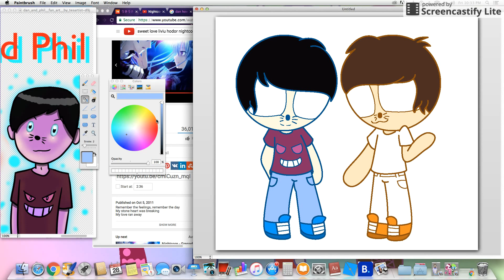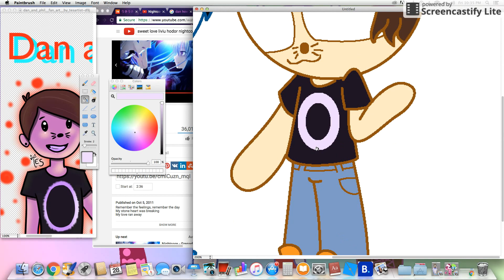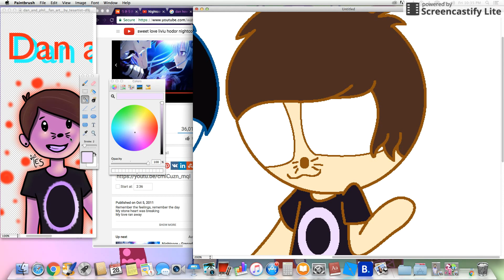Dan and Phil PPG Speed paint (Request By Snowrose Chan)